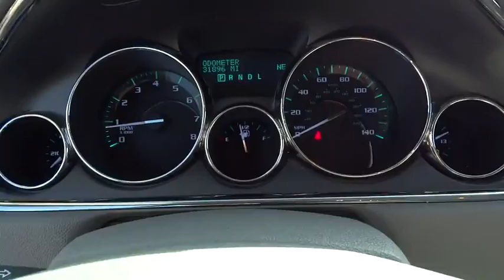2013 Buick Enclave San Diego, Escondido, Carlsbad, Temecula, Palm Springs, CA P739339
2013 Buick Enclave

1515 Auto Park Way N